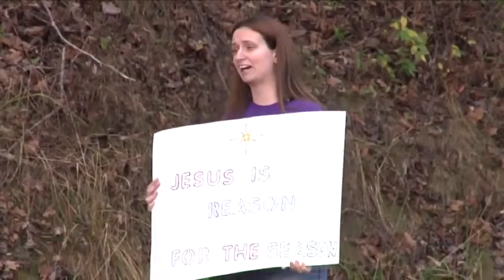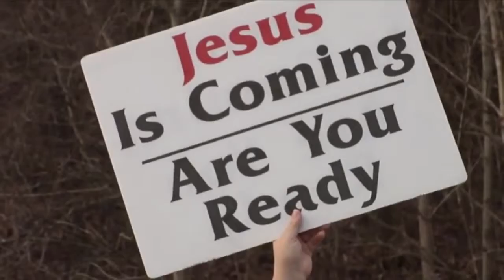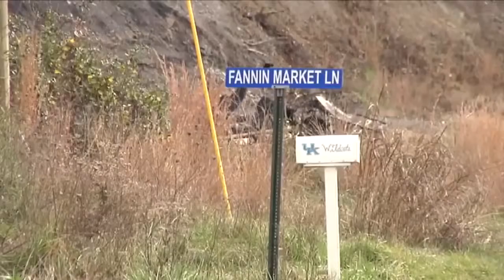Alix Casper-Peak: Multi-Media Reporter